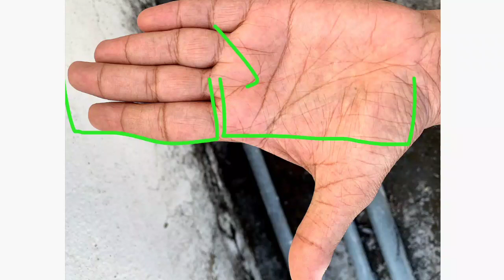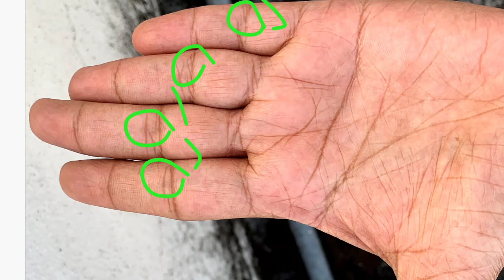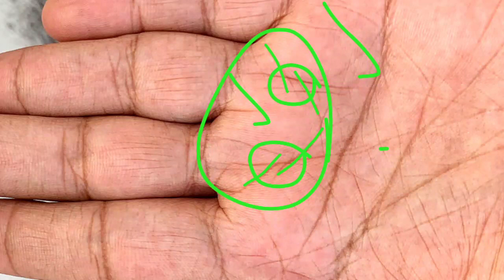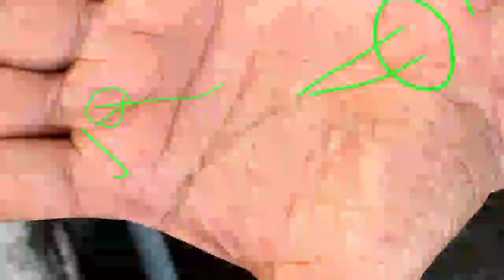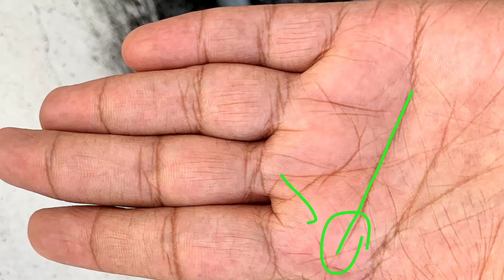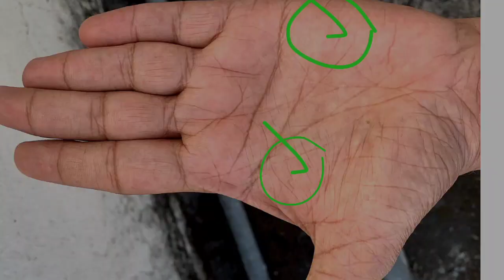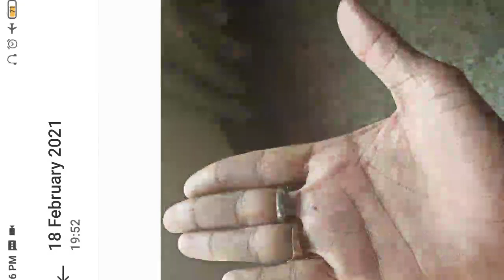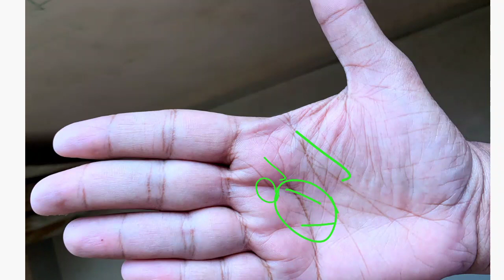शनि पर शुभ चिन्ह के कारण अचानक भाग्य चमकता दिख रहा है आपकी हथेली में। best lucky sign in Palmistry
Shani parvat par subh nishan Shani parvat in hand Shani parvat Saturn mount in hand. Shani parvat par rekha  Shani parvat par trishul Shani parvat par til  Shani parvat par cross  Shani parvat par tribhuj  rishabh ji the palmist  rishabh shrivastav  Shani parvat in hindi  Shani parvat on palm  Saturn mount palmistry  Saturn mount lines  Saturn mount on palm  Saturn mount trident  Palmistry in hindi. Palmistry reading in hindi  hastrekha in hindi  Hast rekha